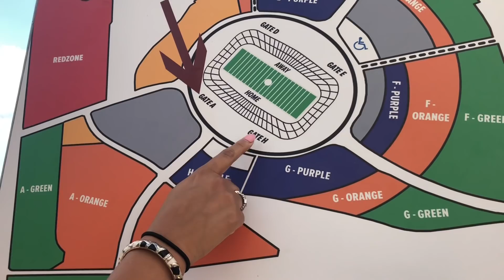Evening at OTRII with Beyoncé and Jay-Z at Washington, DC (Fed Ex Field)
The last time we did On The Run, we did it way too far (in Baltimore) and we had some unnecessary people (boys lol) and we sat way too far from each other. This time during On The Run II, we got to enjoy a girls night despite me having no job. Just kidding, I just started a new job in another city...but I’m still poor. But hey, that is what a member of the bee-hive is willing to do: Beyoncé tickets over electricity. Ok maybe not electricity but certainly my cell phone bill can wait a little ha! No, I’m not kidding. Hit me on Messenger until my first payday 🤷🏻‍♀️

We had a fantastic night. I remained sober (another story for another video...maybe). I loved spending time with my sister friend Natassja and Beyoncé and my god daddy Jay-Z.

I’m Anna Belle and these are my Disney (andtheworld) stories.

I’m a proud Filipina and Salvadoreña born in our beautiful nation’s capital: Washington, DC. I’m a lifelong Disney fan and have turned into more of an enthusiast in recent years after introducing my own son to Disney. I am here to share my Disney (and non-Disney) adventures and meet Disney friends and encourage my sisters and brothers of colors that Disney Magic is for us, too! If you’ve never been, let me introduce you!

Walt Disney World is my home, but I have plans to explore the Disneyland Resorts in Anaheim and Tokyo in the near future. I try to instill the magic of Disney in my everyday life by practicing the mantras of Never Grow Up, Be Kind and Have Courage, Even Miracles Take Time and Adventure is Out There! And Disneybounding. I love Disneybounding.